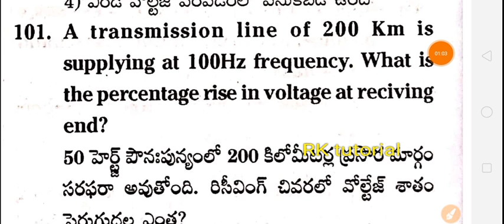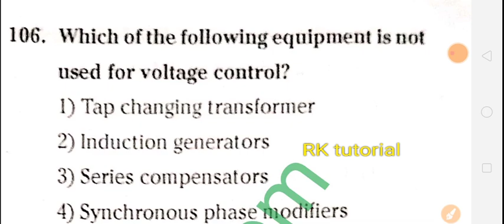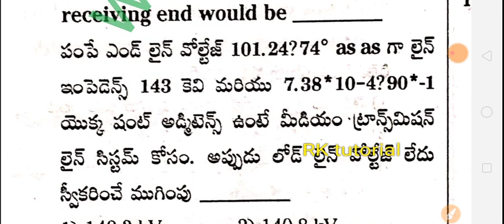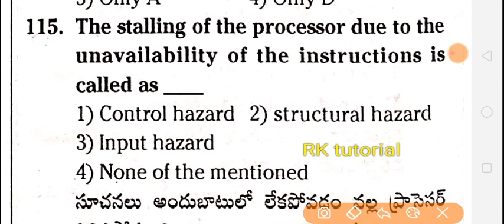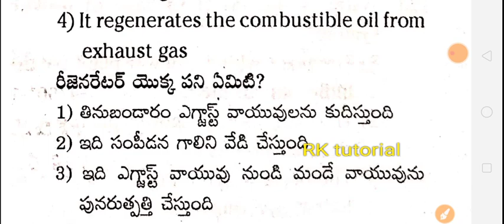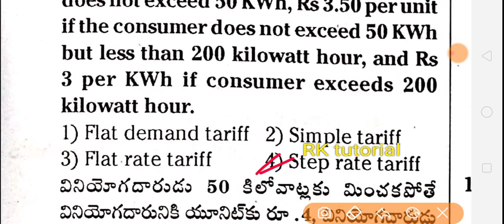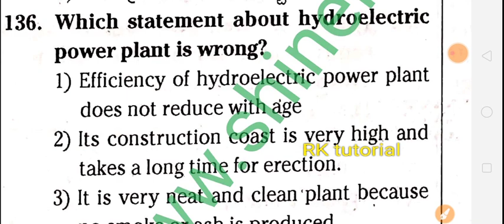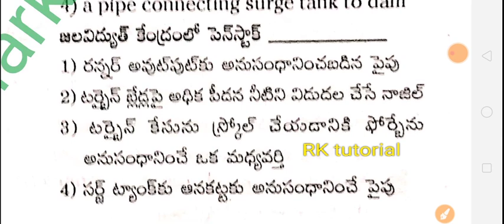Digital assistants || model paper -24 || part B subjects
This class PDF document:-👇👇
Updated soon